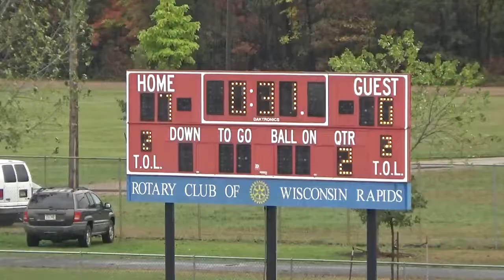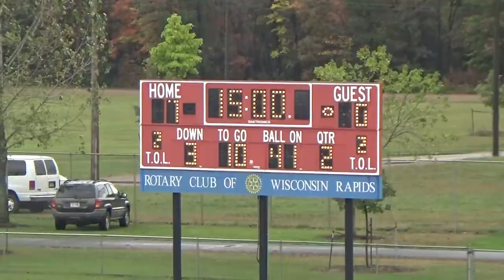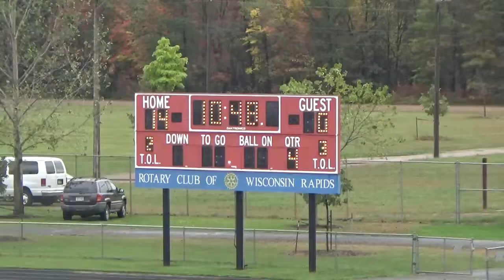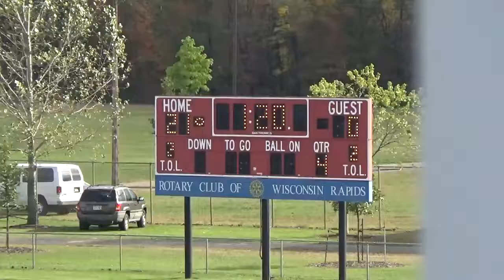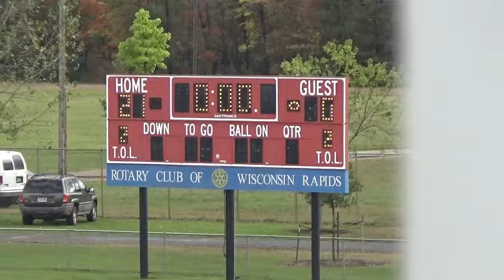Owen Withee vs Assumption Oct 7, 2017